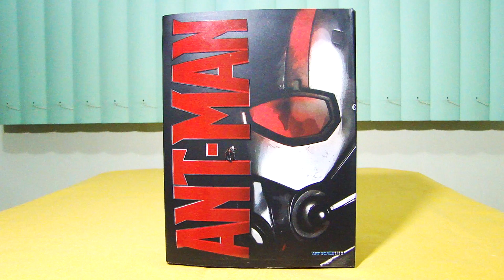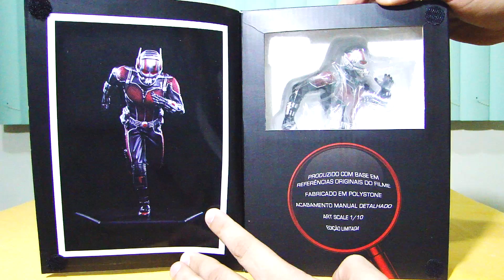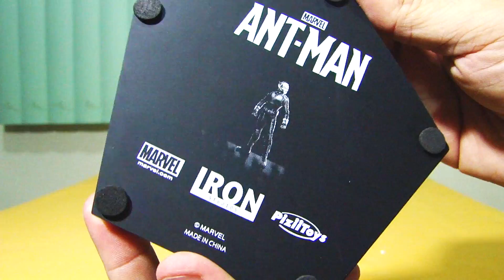Homem-Formiga, o Surpreendente Herói dos Vingadores: Unbox Estátua Iron Studios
Demonstração da estátua do Homem-Formiga (Ant-Man) da Iron Studios.
Homem-Formiga (Ant-Man) é um anti-herói do universo Marvel.